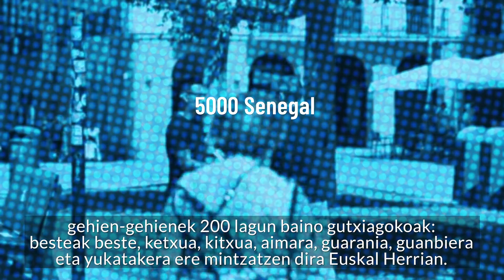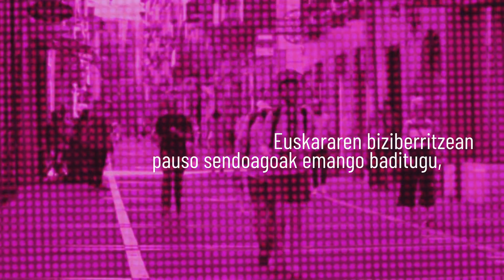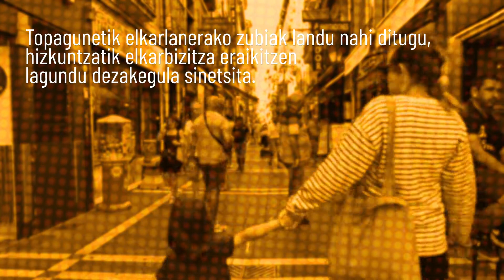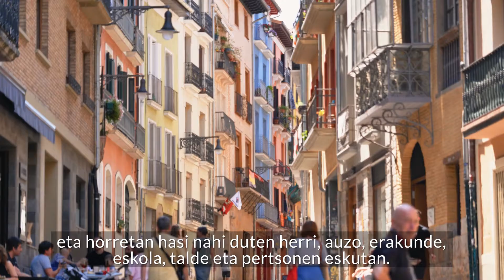Auzoko: zubi bat euskaratik.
Gizartean garatzen ari den hizkuntza- aniztasun handia eta jatorri atzerritarreko biztanleen askotariko ezaugarriak kontuan hartuz, hizkuntza- kudeaketa konplexuaren aurrean kokatzen da Euskal Herria.

Euskararen biziberritzean pauso sendoagoak emango baditugu, jatorri eta hizkuntza anitzeko herritarron parte hartzeaz egin behar dugu. Euskaltzaleen Topagunetik elkarlanerako zubiak landu nahi ditugu, hizkuntzatik elkarbizitza eraikitzen lagundu dezakegula sinetsita.

Inklusioa da euskara biziberritzeko eta aniztasunak dakarzkigun aukerei era positiboan heltzeko modua. Denon esku dago euskara erabiltzeko guneak, uneak eta konplizitatea sortzea

Bizikidetza hizkuntzatik ere eraiki daitekeelako: bultzatu dezagun hizkuntza aniztasuna euskaratik euskaraz bizi nahi duen herria eraikitzeko.

Euskaratik zubiak eraikitzeko prest?